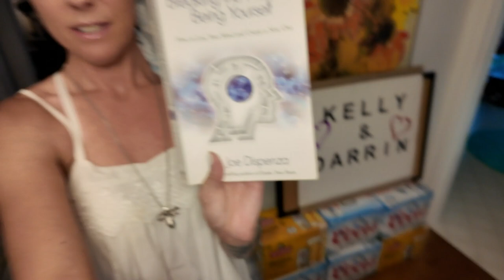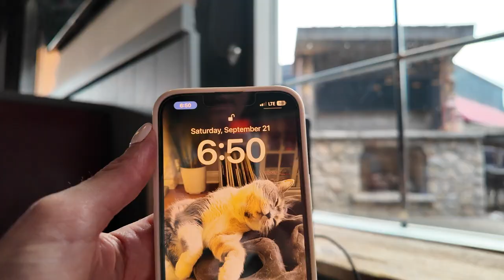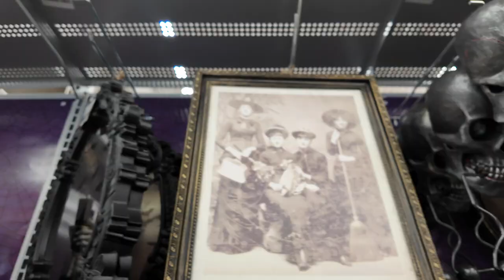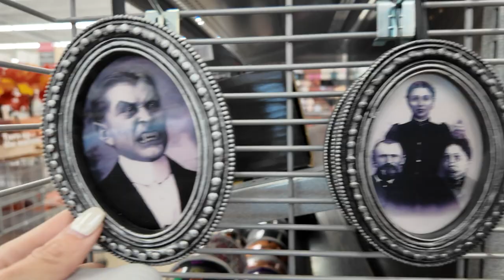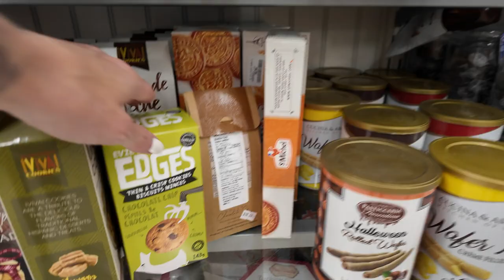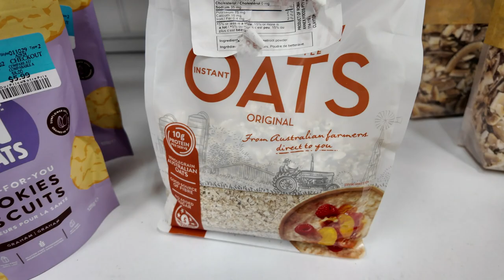VLOG - How to Find Cheap Health Food, FAVE Book, Animals Who Need Help, Shopping & So Much More...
Come along for a weekend in my life! We'll talk a secret place to get cheaper health food, my FAVE book for reprogramming the subconscious mind, halloween shopping, some fun dancing, repotting adventure and so much more...

Kelly Duffin
Advanced Holistic Health Practitioner
Subconscious Reprogramming Specialist
High Performance Lifestyle Coach